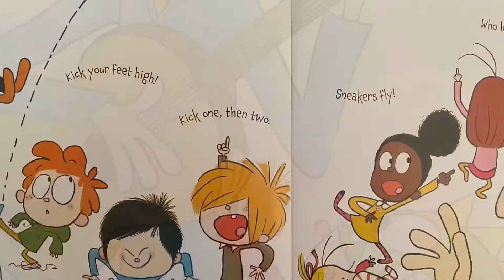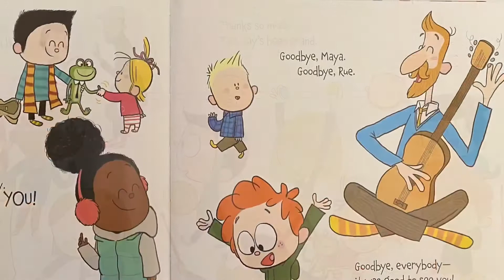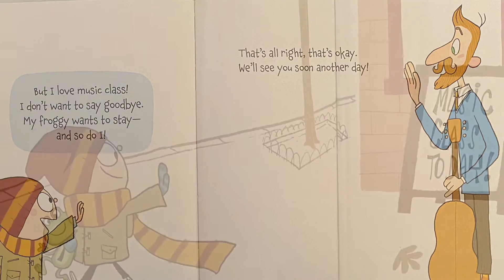Music Class Today